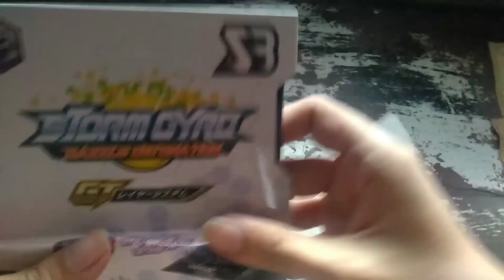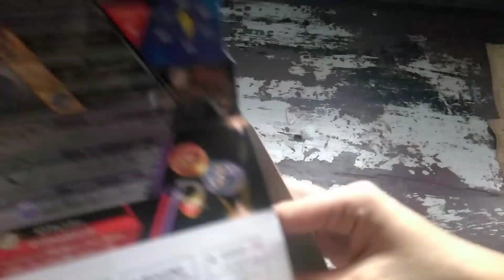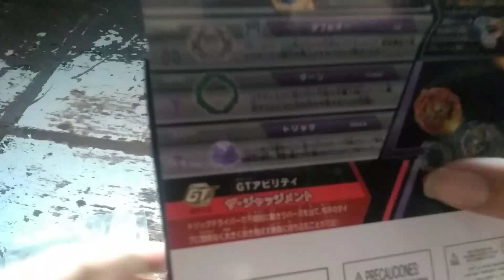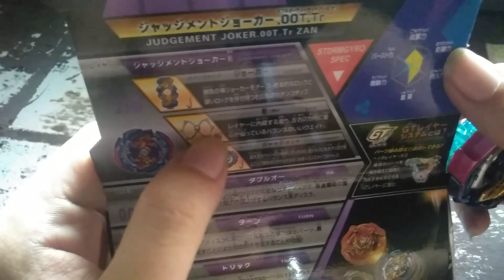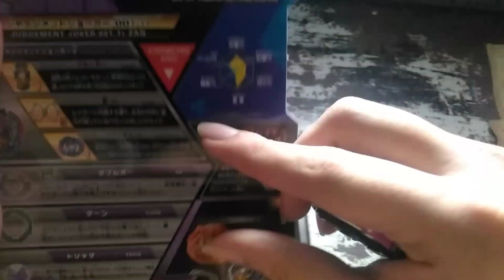Fake SB Beyblade Burst GT / Gachi Judgement Joker